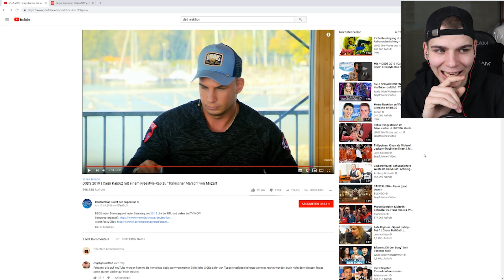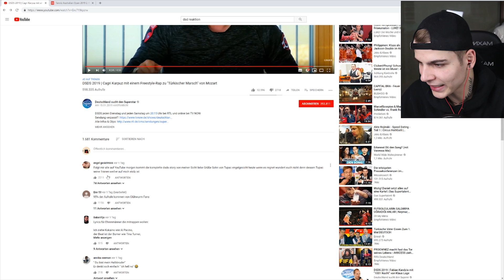Meine Reaktion auf schlechtesten Rapper bei DSDS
►►Der schlechteste Freestyle Rapper bei DSDS

► Mehr davon ?
Däumchen hoch ♥